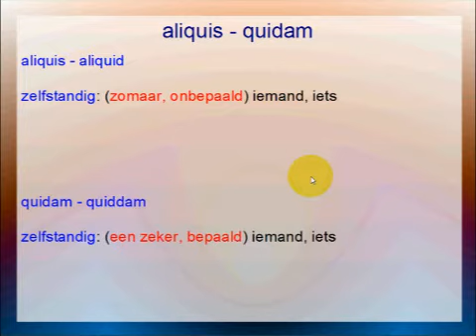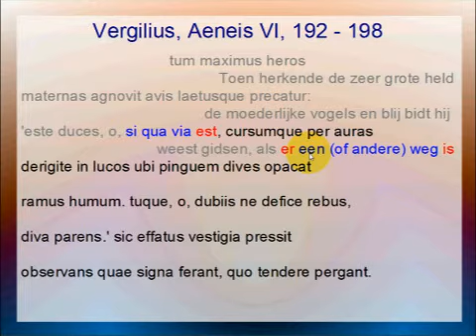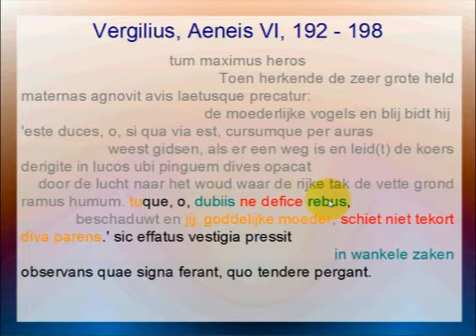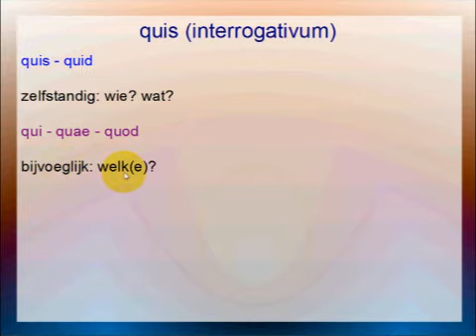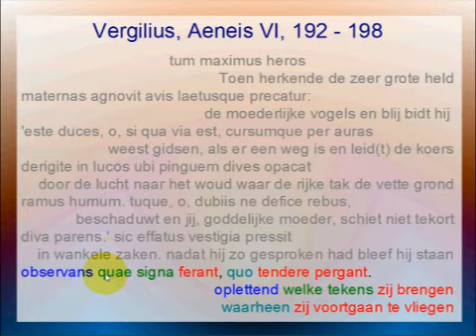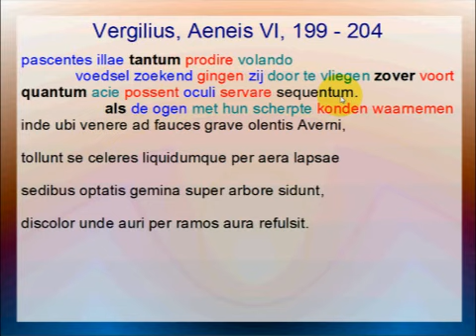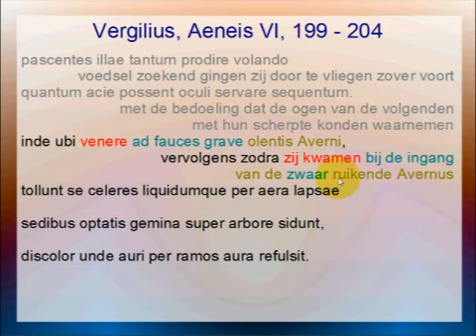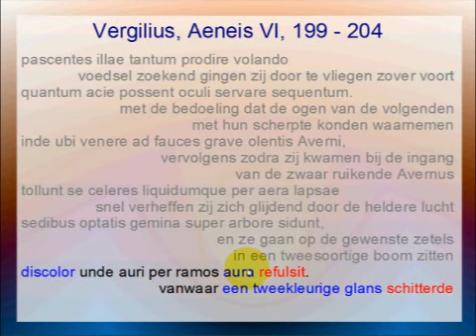Vergilius, Aeneis VI, 192-204